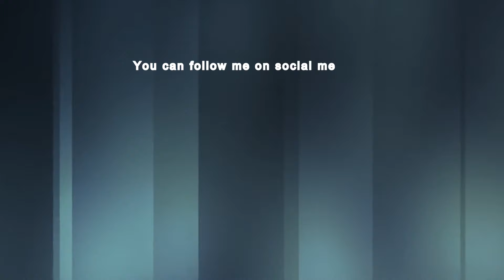Knii Lante - Living Room Concert Ep. 12 (How Deep Is Your Love)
Today My friends and I decided to do a classic tune titled *How Deep Is Your Love*

Singer - Knii Lante
Guitarist - Sammy Nukpese
Keyboardists - Eric Antonio & Knii lante
Guitarist - Cedric